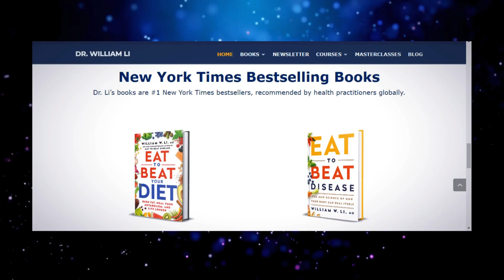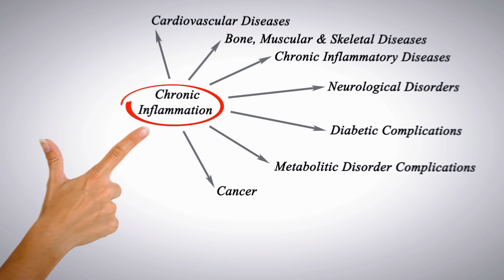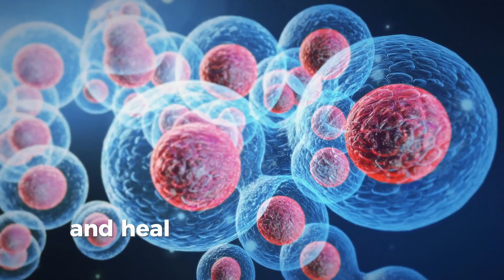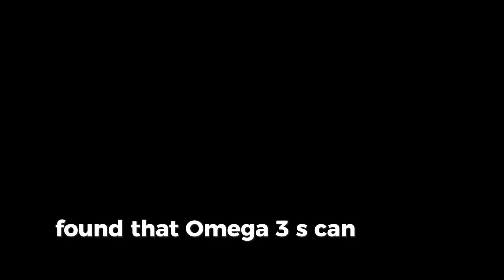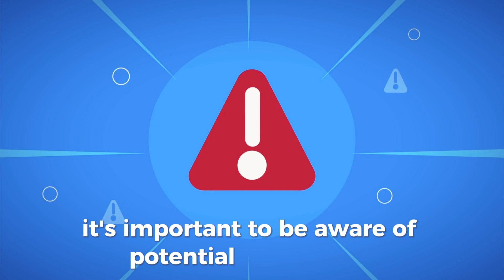Dr. William Li's #1 Recommended Supplement for Improving Vision FAST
In this video, we explore the Top 5 Supplements to Improve Eye Vision | Dr. William Li with insights from Dr. William Li. Here are the Top 5 Proven Supplements For Vision Loss To Boost & Improve Vision Dr. William Li.

Dr. William Li is a globally recognized physician, scientist, and author of 'Eat to Beat Disease'. He is dedicated to understanding the power of food in disease prevention. Dr. William Li is the founder of the Angiogenesis Foundation, and his research, published in over 100 scientific and medical journals, has revolutionized how we think about diet and health.

Based on Dr. William Li's extensive research, here are the top 5 supplements that can significantly improve your eyesight and help you fight vision loss. Discover how these scientifically-backed supplements can help reduce the risk of age-related macular degeneration, enhance night vision, protect against cataracts, and support overall eye health.

00:00 Intro
00:32 First Supplement
04:32 Second Supplement
04:55 Third Supplement
05:13 Fourth Supplement
05:37 Fifth Supplement